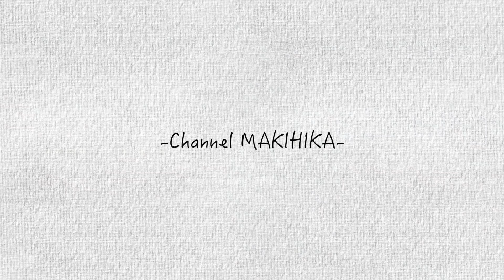聖和学園のドリブル突破トリカゴが面白すぎた！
マキヒカのプロディユースするブランド
『MK BALL FIELD.』